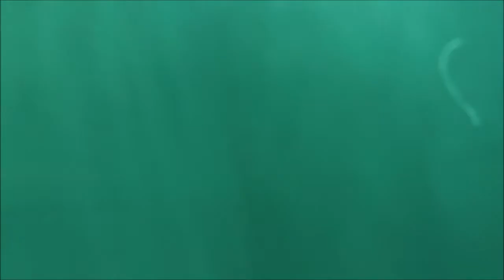2014 03 30 Europe Club Plongée Reims Nemo 33 De belles apnées à 10 mètres avec Cyril, Sam et moi